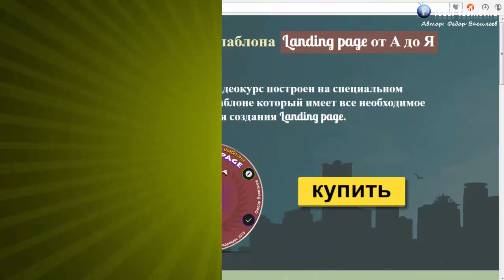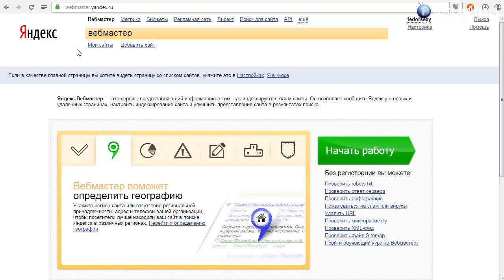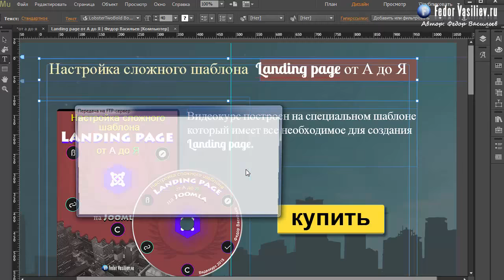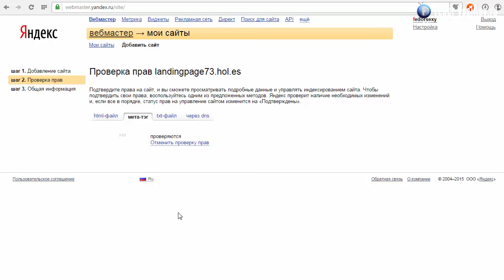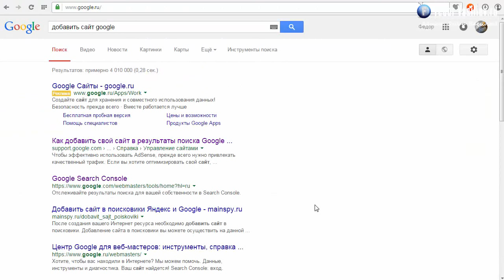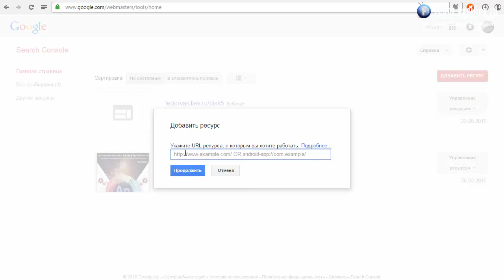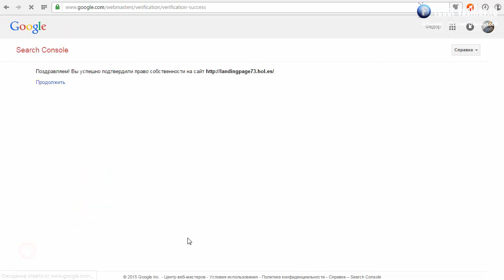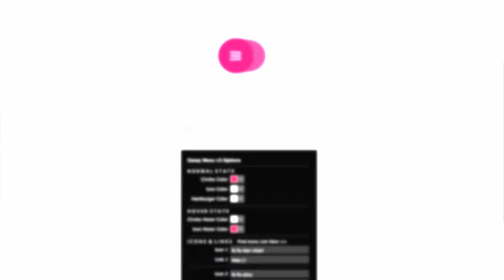13.Добавляем Landing Page в Яндекс и Google | 2015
Из этого урока вы узнаете: как добавить сайт Landing Page в поисковые системы Яндекс и Google, это обязательное действие если вы хотите чтобы к вам на сайт приходили люди из поисковиков.